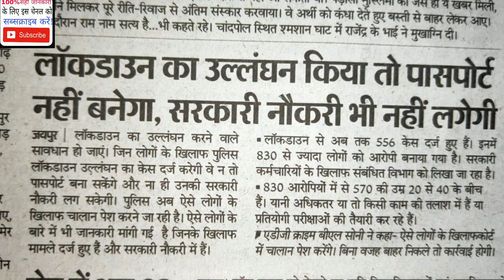लोक डाउन में यें गलती की तो कैरियर बर्बाद।If he made a mistake in Lok Down, his career was ruined.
AshokLLB, lockdown, lockdown mistake, lockdown news, lockdown passports cancel